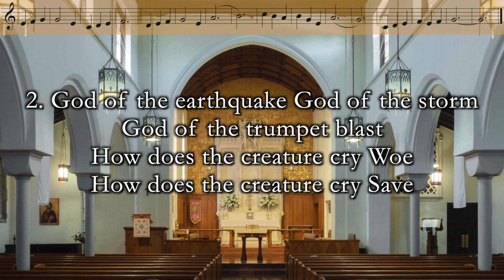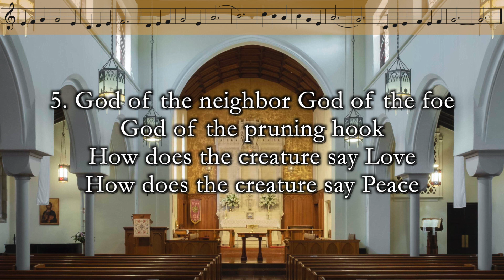Hymn Meditation for The Feast of St. Francis (October 3, 2021)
Organist Jason Klein-Mendoza offers a weekly hymn reflection on last Sunday’s sermon.

Hymn: God of the Sparrow | ROEDER

So often on this day, the church talks about Francis’ love of animals and creation. We usually focus on how God loves and protects all of creation. Jaroslav Vajda, a Lutheran theologian and poet, turns these ideas around in this hymn as asks questions about how creation acknowledges God and says thank you. There is no punctuation in Vajda’s poetry – almost as though the questions go beyond what is asked here and seem to suggest that all of creation can never thank God for all the good he provides.

The tune by Carl Schalk, a noted Lutheran theologian and composer, is easily singable and fits Vajda’s text beautifully. Vajda and Schalk worked on many hymns and anthems together. Their most well-known collaboration is perhaps the hymn “Now the Silence.”

As always, we invite you to either sing along at home or just follow along with the text and music as you continue your week in prayer.

Both the text and music remain under copyright and are presented here for devotional purposes only.